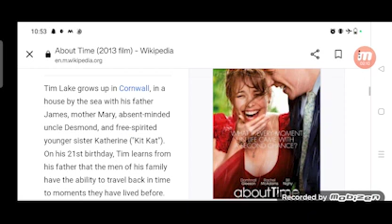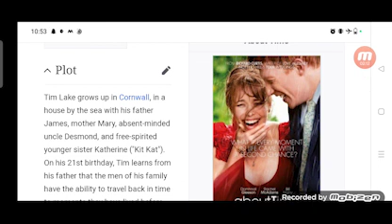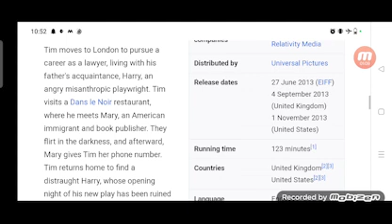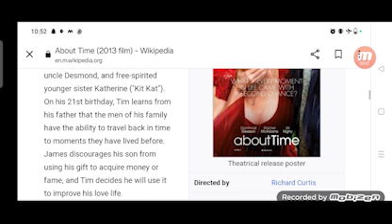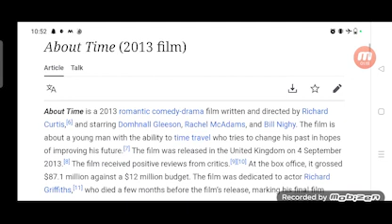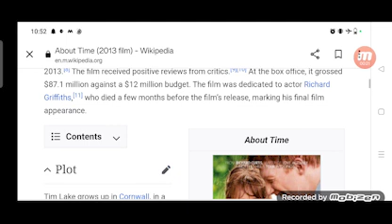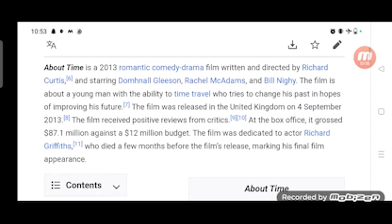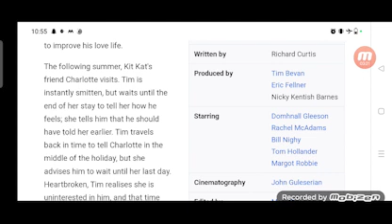About Time Full Movie Plot In Hindi / Hollywood Movie Review / Rachel McAdams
In this video we will tell you about fact and review of movie About Time.